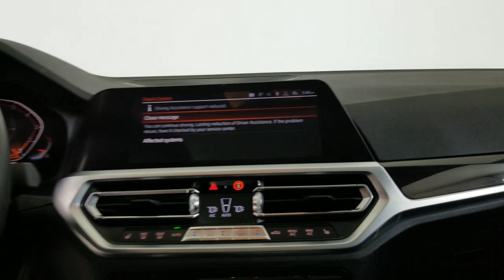2020 BMW 3_Series Carrollton TX H41267T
Alpine White Used 2020 BMW 3_Series available in Carrollton, Texas at Earth Motorcars.

Earth Motorcars
3216 Kellway Drive. Suite 132

Earth MotorCars is Proud to Present This: 2020 BMW 3 Series 330i Convenience Pkg Clean CARFAX. 10 Speakers 4-Wheel Disc Brakes ABS brakes Active Blind Spot Detection Active Driving Assistant Active Park Distance Control Air Conditioning Alloy wheels AM/FM radio Apple CarPlay Compatibility Auto-dimming door mirrors Auto-dimming Rear-View mirror Automatic temperature control BMW Assist eCall BMW TeleServices Brake assist Bumpers: body-color Comfort Access Keyless Entry Compass Connected Package Pro Convenience Package Delay-off headlights Driver door bin Driver vanity mirror Dual front impact airbags Dual front side impact airbags DVD Area Coding (North America) Electronic Stability Control Emergency communication system: BMW Assist eCall Exterior Parking Camera Rear Four wheel independent suspension Front anti-roll bar Front Bucket Seats Front Center Armrest Front dual zone A/C Front reading lights Fully automatic headlights Garage door transmitter Genuine wood console insert Genuine wood dashboard insert Hands-Free Bluetooth & USB Audio Connection HD Radio Heated door mirrors Heated Front Seats Illuminated entry Leather Shift Knob Leather steering wheel LED Headlights w/Cornering Lights Live Cockpit Pro w/Navi Low tire pressure warning Lumbar Support Memory seat Navigation Navigation System Occupant sensing airbag Outside temperature display Overhead airbag Panic alarm Park Distance Control Passenger door bin Passenger vanity mirror Power door mirrors Power driver seat Power Front Seats Power moonroof Power passenger seat Power steering Power windows Radio Control US Radio data system Radio: AM/FM Audio System Rain sensing wipers Rear air conditioning Rear anti-roll bar Rear reading lights Rear seat center armrest Rear window defroster Remote keyless entry Security system SensaTec Upholstery SiriusXM Satellite Radio Speed control Speed-sensing steering Speed-Sensitive Wipers Split folding rear seat Sport Seats Sport steering wheel Steering wheel mounted audio controls Tachometer Telescoping steering wheel Tilt steering wheel Traction control Trip computer Turn signal indicator mirrors Variably intermittent wipers Wheels: 18 x 7.5 V-Spoke Bi-Color Orbit Grey.brbrThis vehicle is also eligible for our EXCLUSIONARY EXTENDED WARRANTY that covers a wide variety of components (certain exclusions apply). Please ask your sales representative for details. Welcome to Dallas Fort Worths Premier Luxury Exotic and Classic Cars Dealership. We specialize in offering the Finest Vehicles Providing Outstanding Customer Service Obtaining the Best Financing Options and Stocking a Large Selection of Luxury Vehicles Exotics Classic Cars and More! See for Yourself what Thousands of Customers have Discovered over the Years and Make your Next Purchase from Earth MotorCars! Our Goal is to Make you a Customer for Life!